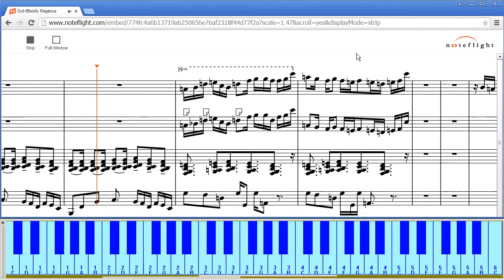"Out-Bloody Rageous" A and B of head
"Out-Bloody Rageous" composed by Mike Ratledge. I prefer its sound in the transposed key of B-flat (dorian), over the original C that Mike composed it in and the Soft Machine played/performed it in back in 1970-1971 (and '72).

which just showcased the introduction opening ("A" section theme of the "head" of this composition).

This video showcases playback of 'A' followed by 'B' which modulates down a minor-third (to g dorian, in this case).

I am not sure I got all of the notes (pitches, particularly) exactly right.

Now the NoteFlight score is shown in my web browser in "embedded" format, as opposed to the editing window that the previous video shows, which is:

The 'B' section is represented in measures 10 and 11 of this score.